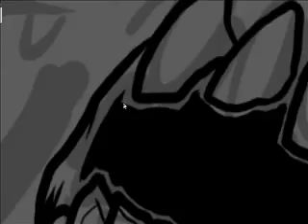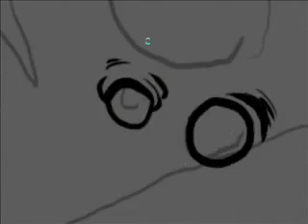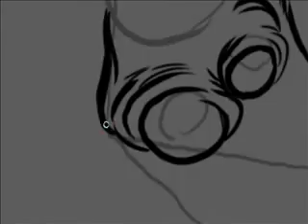Minecraft Fan-art Speed Drawing "Bring on the Night"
After spending hours upon hours of playing Minecraft, I decided to combine my love for minecraft and drawing by creating this digital piece "Bring On The Night". Drawn with my Wacom Intuos 3 tablet and Photoshop CS5. The piece took over 30 hours of drawing and coloring. Here you can see a time lapse of the process sped up 8x. To view the piece and more artwork check out
LIKE on Facebook to see new artwork!